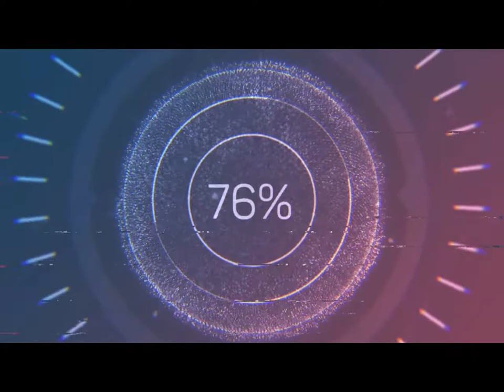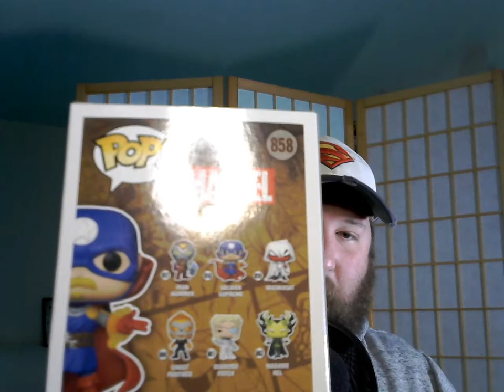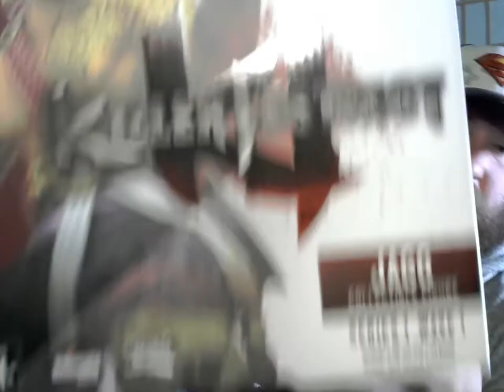My Comic Con Haul and Mystery Box Unboxing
Last weekend I was excited to return to the Motor City Comic Con and it did not disappoint! Check out what I was able to grab and stay for the unboxing of my Comic Con mystery box!